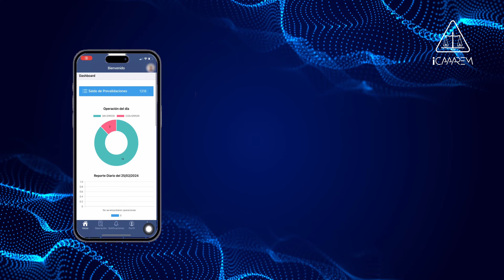Conoce ICAAAREM, nuestra app institucional